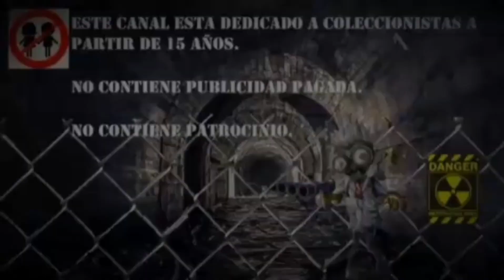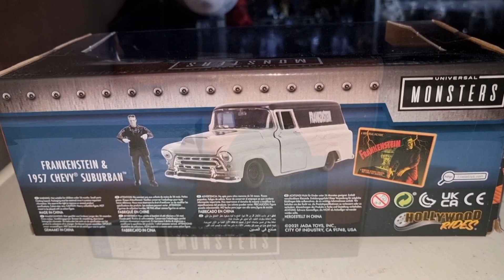-- Unboxing Frankenstein & 1957 Chevy Suburban -- Jada Toys --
En esta ocasión seguimos con la saga de vehículos de Jada toys, y mas concretamente analizamos a detalle el coche de Frankenstein. Espero que disfruten mis queridos  Bunkernianos.